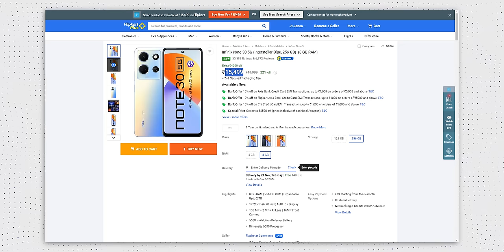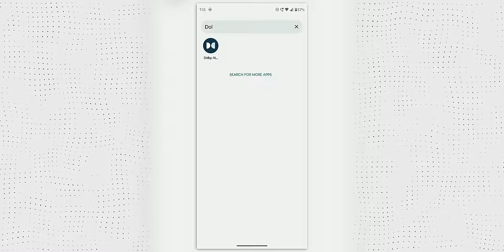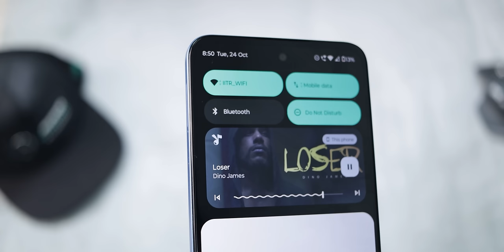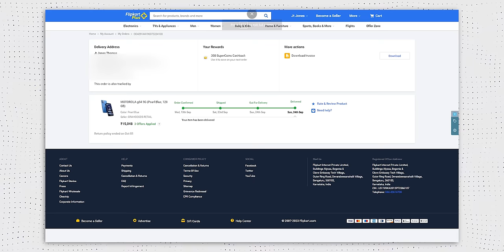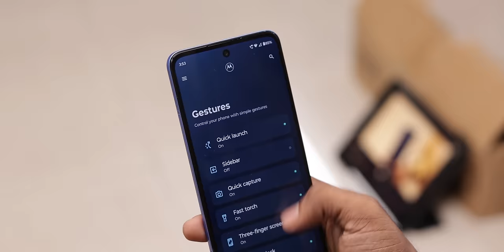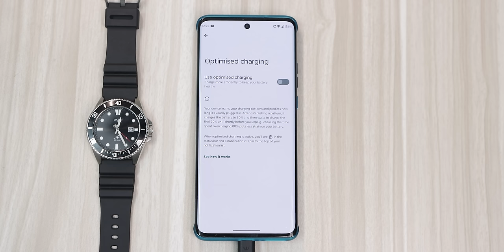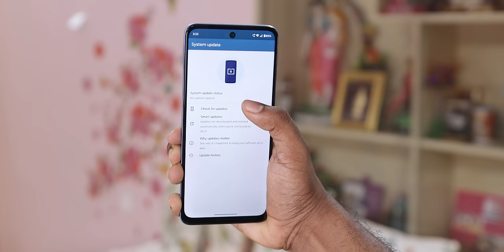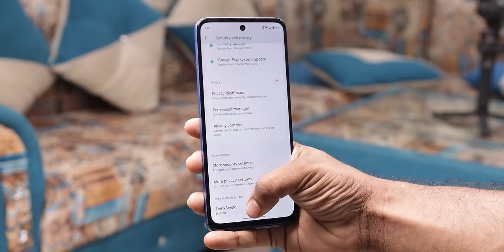Moto G54 5G Full Review After 50 Days Usage - Solid Performer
Hi, gamers in this video we see the Moto G54 Full Review after 2 months of usage. This is Moto G54 5G long-term usage review in detail talking about all the aspects of the phones. This video will give you a complete idea of the user experience that you will get with Moto G54 5G & how the display of Moto G54, Its camera samples, etc. In short, this video will give you a complete list of the pros and cons of Moto G54 so that you can decide better.

▶️Tempered Glass
▶️Cases:
Thin Case
Unique case
Transparent rugged
Military rugged

TimeStamps:-
00:00 Intro
00:25 Display
02:00 Speakers
02:51 Build Quality
03:45 Performance
04:35 Gaming
05:56 Software
06:45 Features
07:40 Camera
09:20 Battery
10:02 Other features
11:00 Alternatives
12:20 Worth it

Video Gear I use :

➡Camera: Canon 90D

➡My DSLR lenses * Sigma 18-35 f /1.8
* Canon 24mm

➡My Tripod ( video ) Digitek 605VD Pro Plus

➡My Mic setup : *Rode Video Mic Go 2
*Rode Wireless Go
*Rode Lavalier Go
*Livestream / Podcast Mic: Blue yeti
*Emergency Mic: Rode video mic Go

➡DSLR Gimbal: DJI Ronin RSC2

➡My laptop: HP Omen 2015 (i7 7th gen, 1TB HDD, 128 GB SSD, 32 GB RAM, 4 GB GTX 1050ti dedicated graphics )

➡ My Desktop: HP Z4 G4 Workstation ( Xeon W-2245 CPU, NVIDIA RTX A2000 )

➡My Mouse: Mx Master 3

➡My Primary Phone: iPhone 13 Mini

➡My Editing Headphones: Sony WH-1000XM3

➡My PowerBank

Thanks a lot for visiting the channel, do check out other videos too!

Jt Jones